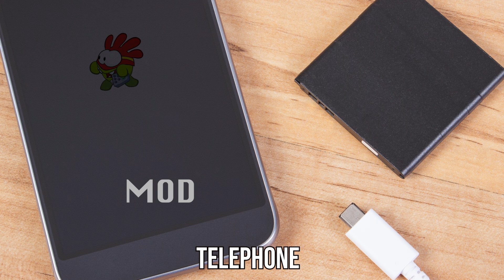15 Om Nom "Stuck" Sound Variations in 60 Seconds | MODIFY EVERYTHING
MODIFIED SOUND : uh uh